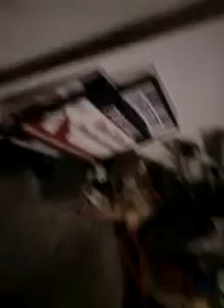Introduction To Me My House and My Pets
Hello it's Jeffrey and today on my 4th video I introduce my pets. Dogs: Wookie, Shih Tzu, 6 turning 7 December 22nd. And Bear, Pomeranian Jack Russell and Chihuahua, 4 turning 5 February 14th (he's a love dog). Cats: Tweety, 3 turning 4 sometime in June. And Minnie, turning 1 in August.